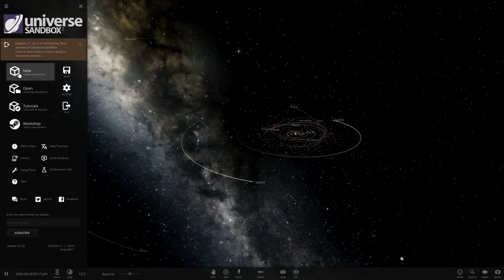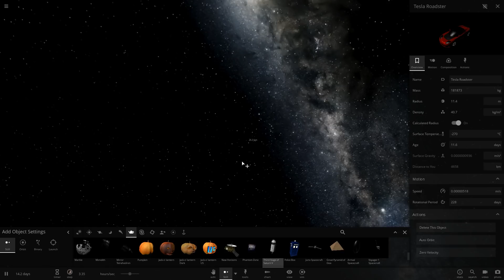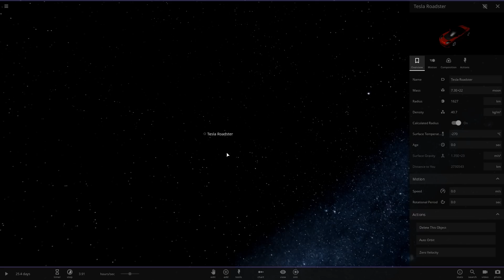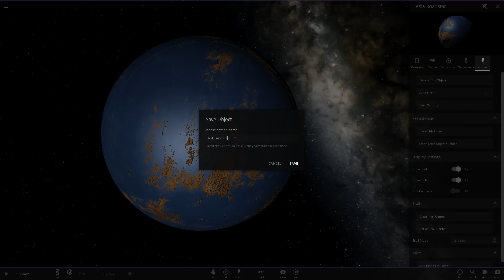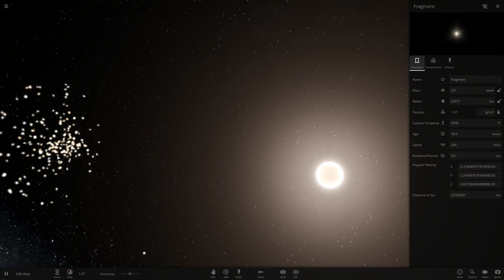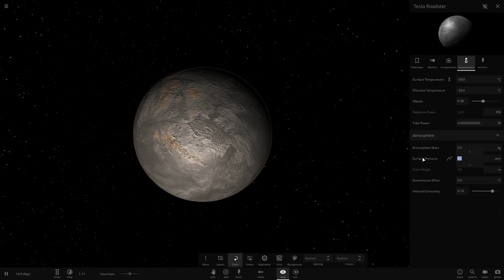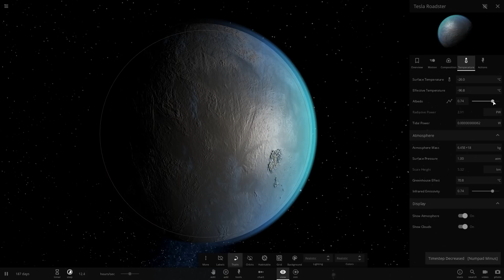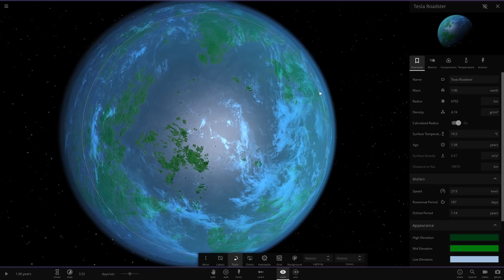Terraforming a Tesla Roadster in Universe Sandbox 2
We turn a tesla roadster into a terraformed planet. And then a star.

IntoTheAM: Amazing Space hoodies and more

## STUFF FOR NERDS ##

Videos made with love. Long live Vooperia!